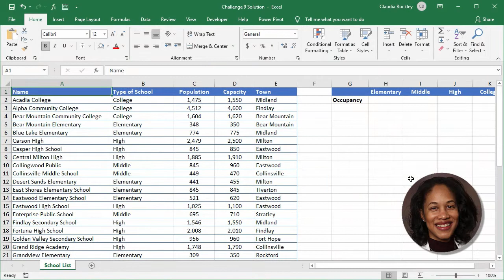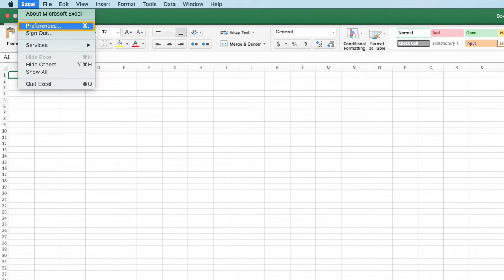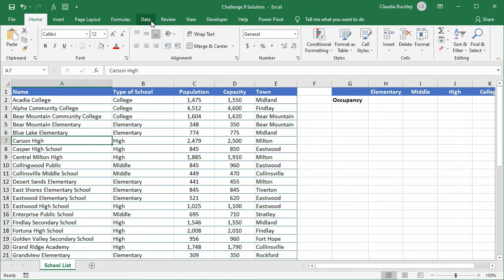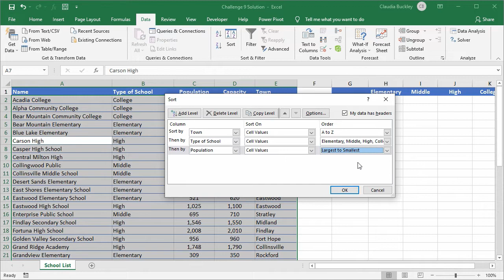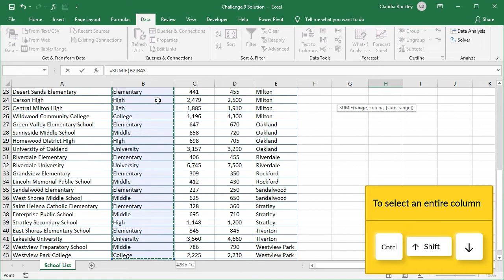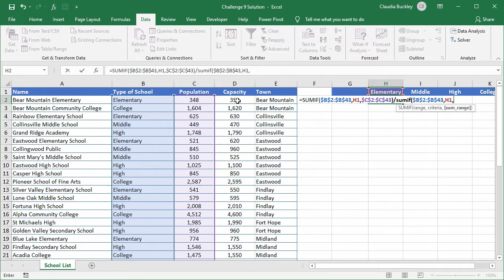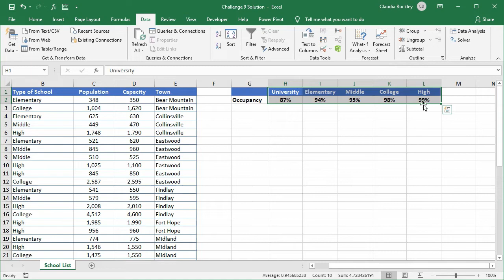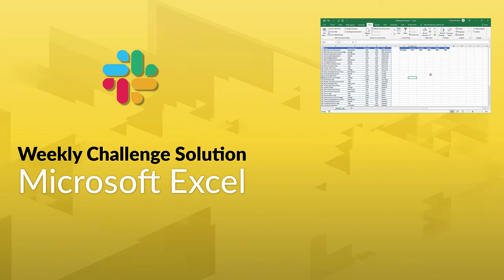[Solution] GoSkills Excel Challenge 9 - August 2021: Making Use of Advanced Sorting Techniques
If you’ve already taken the challenge, it’s time to see how our Excel expert Claudia solved it.

To start the challenge you can download the data file

How did you go about solving this challenge? We want to know, so leave a comment or join the discussion with other Excel lovers in our Slack channel

Check out the associated Excel course to continue boosting your Excel skills